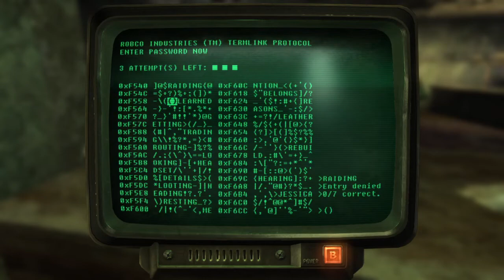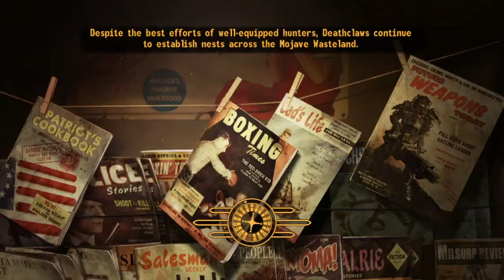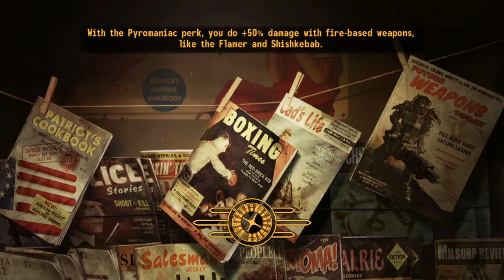A Large Amount of Fun w/ A Larger Amount of Bullets - Fallout: New Vegas (Part 1)